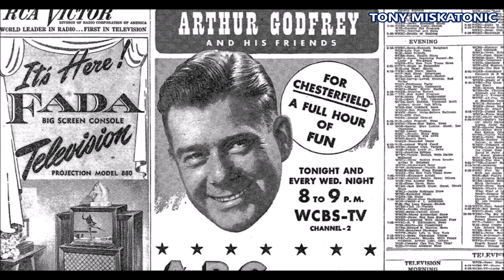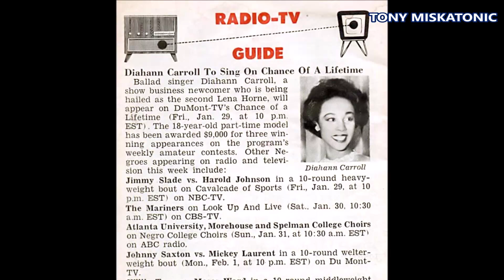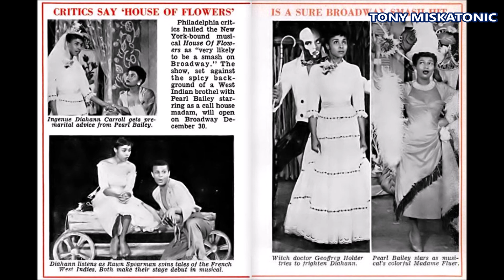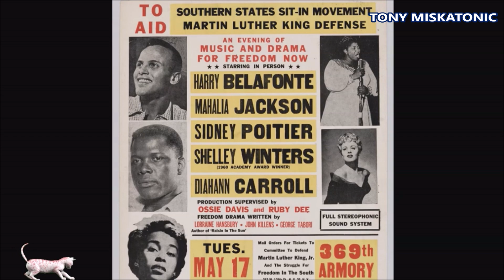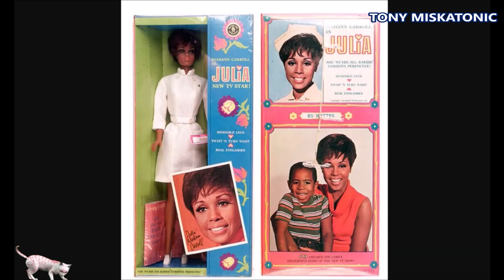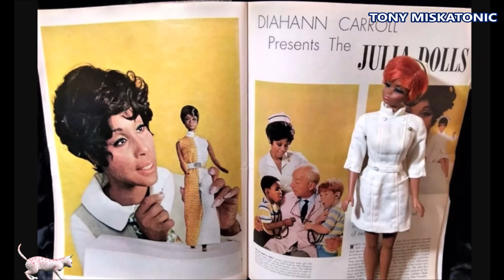TUVO MATRIMONIOS TERRIBLES CON HOMBRES CONTROLADORES, Y AÚN ASÍ, ALCANZÓ EL ÉXITO: DIAHANN CARROLL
Únete a este canal para acceder a sus beneficios:
Diahann Carroll (nacida como Carol Diahann Johnson; El Bronx, Nueva York, 17 de julio de 1935-Los Ángeles, California, 4 de octubre de 2019)1​ fue una actriz, modelo y cantante estadounidense, ganadora de un premio Tony y un Globo de Oro, nominada al premio Óscar en 1975.